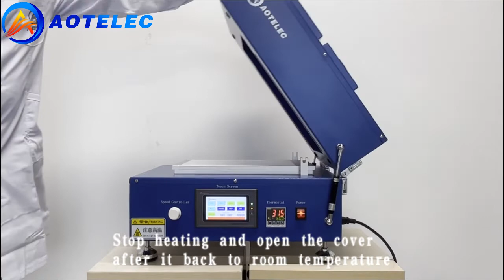Auto Battery Electrode Film Coating Machine for Lab -AOT Battery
BATTERY ELECTRODE COATER WITH DRYER is a touch-screen film coater which widely used in all kinds of high- temperature film coating research, mainly used for battery material films, and special namo-films, and can adapt to the technology development of high temperature film coating in future.